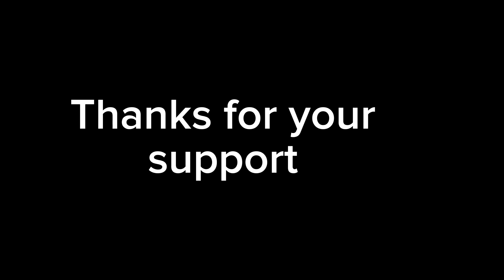ASMR Cooking : How to make Slimy Oil Less Fetri Detsi (okro soup) Sharp Sharp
ASMR Cooking : How to make Oil Less Fetri Detsi (okro soup) Sharp Sharp

Ghana Vlog: I had BRUNCH with ‎@tasteandbloom  + My take on miracle oils and more

Let’s connect here as well 💕